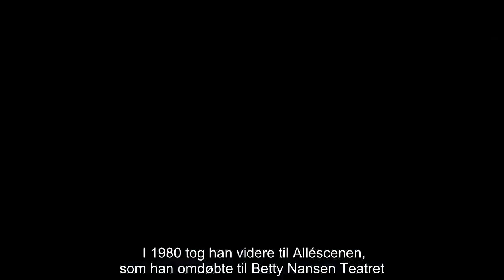✅ Morten Grunwald - det sidste medlem af Olsen Banden - er død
✍ Morten Grunwald er mest kendt for filmene om Olsen Banden. Men også teatret stod ham nær. Han blev 83 år.    Skuespilleren Morten Grunwald sov stille ind onsdag aften efter et lille døgns indlæggelse på Sankt Lukas Hospice. Forud er gået et længere forløb med kræft. Han blev 83 år.   Morten Grunwald har vundet et hav af priser og har medvirket i mere end 50 film, hvoraf han nok er mest kendt for de 14 om Olsen Banden. Med gule strømper, en spøjs gangart og replikken "Skide godt, Egon" gjorde Morten Grunwald danskerne kendt med den evigt optimistiske Benny i Olsen Banden. 14 Olsen Banden-film blev det til for Grunwald fra 1968 til 1998.  Selv om det er rollen som Benny, der gjorde ham kendt og elsket, har Grunwald også haft roller i en lang række andre spillefilm, tv-serier og teaterforestillinger i sin mere end 55 år lange karriere.   Dog har han aldrig lagt skjul på, at Olsen Banden-filmene har en særlig betydning. Han har aldrig været ked af, at folk har dunket ham i ryggen og sagt " ...